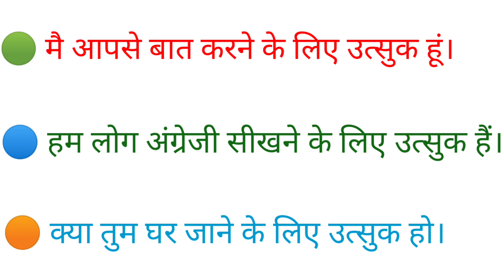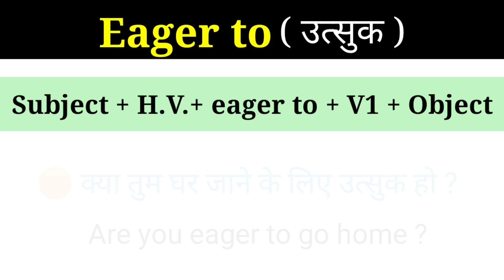EAGER TO ( उत्सुक ) | Advance Structure | Use of "EAGER TO" | Smart English through Hindi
This video is about an advance English structure "EAGER TO"  which is used in Newspaper, English magazines as well as in conversation.

Ex- 🔵 हम लोग अंग्रेजी सीखने के लिए उत्सुक हैं।
       🟢 मै आपसे बात करने के लिए उत्सुक हूं।
       🟠 क्या तुम घर जाने के लिए उत्सुक हो ?